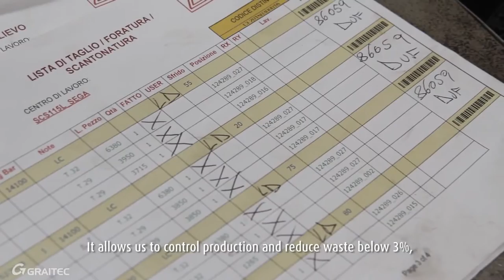GRAITEC Advance Workshop - Customer Success Story - MPL s. r. l. Italy